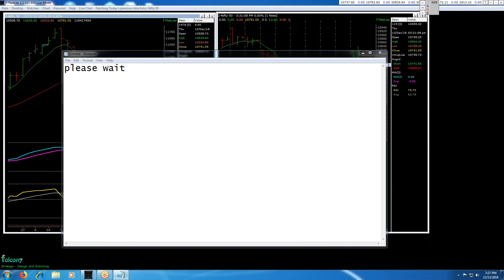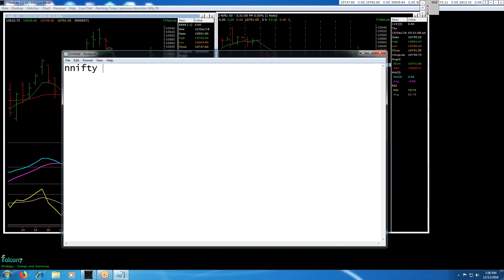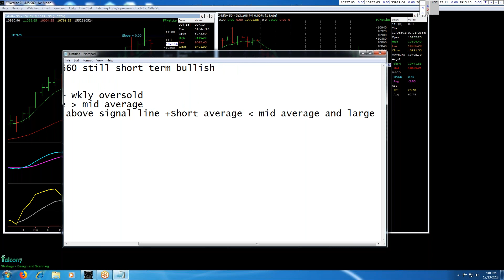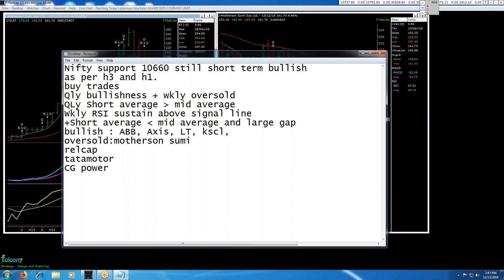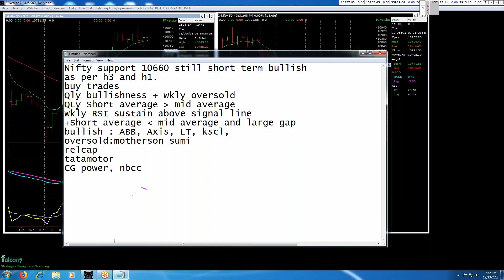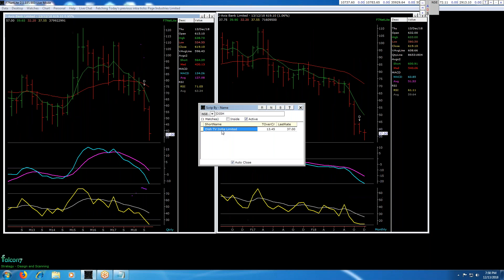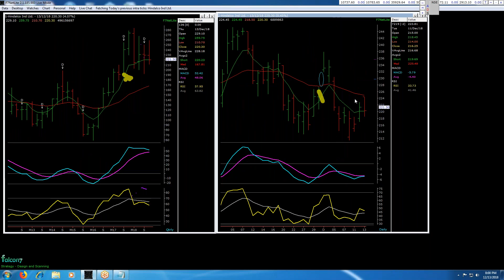Complete Share Market Course For Professionals